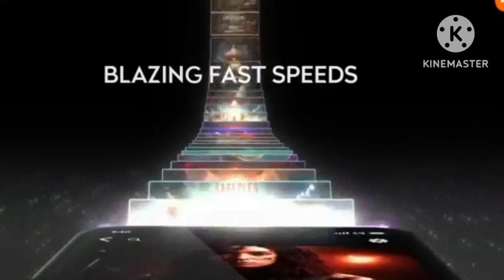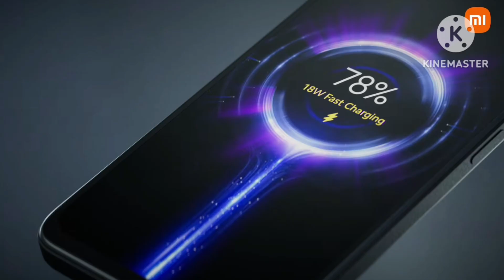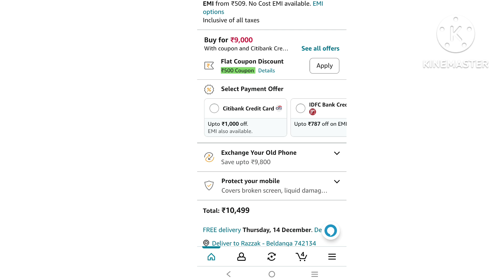Best 5G mobile in just 9000 | cheapest 5G mobile under 10000